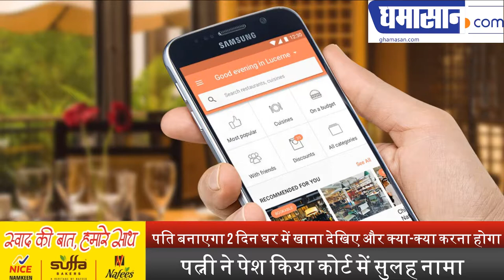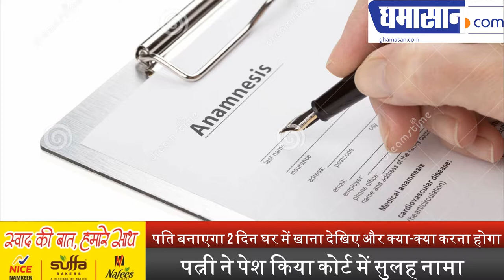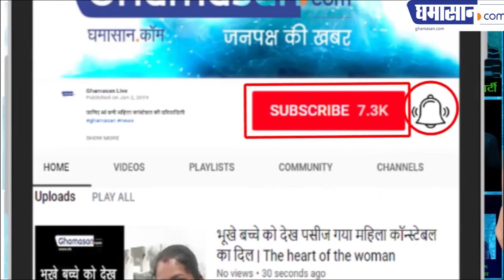पति बनाएगा 2 दिन घर में खाना देखिए और क्या-क्या करना होगा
पत्नी ने पेश किया कोर्ट में सुलह नामा | Ghamasan News is India's Biggest Hindi news Portal.